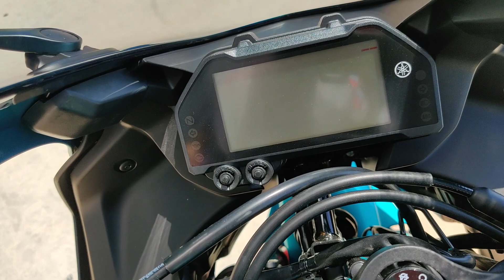2021 YAMAHA YZF R3 ABS ELECTRIC TEAL FOR SALE @DEL AMO MOTORSPORTS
BRAND NEW!